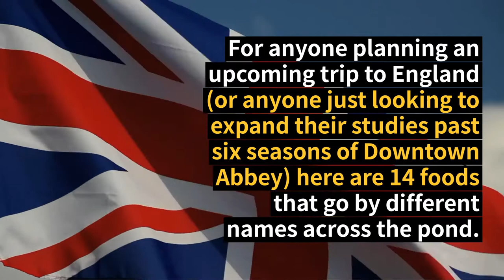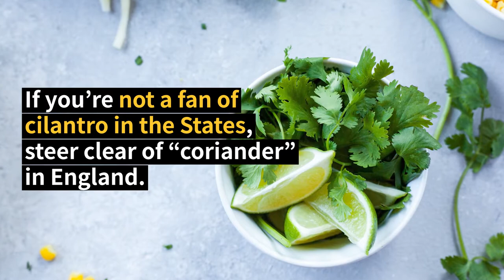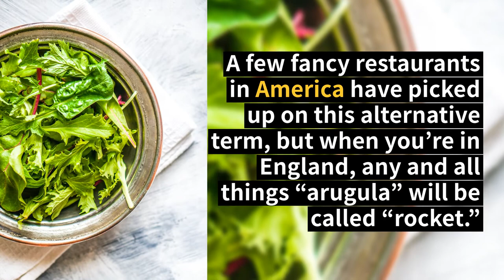14 Foods With Different Names in US and UK | Everybody Craves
Americans and Brits speak the same language, but after 400 years of history and one giant ocean of separation, navigating the two dialects can be difficult. Here are 14 foods that go by different names across the pond.

For more great food and kitchen content, visit us at everybodycraves.com